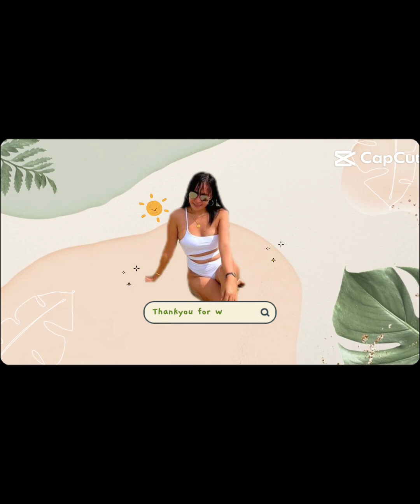puto pao homemaid yummy easytomake steam